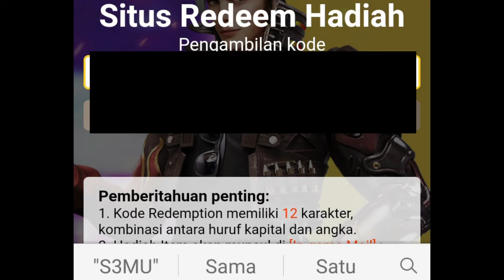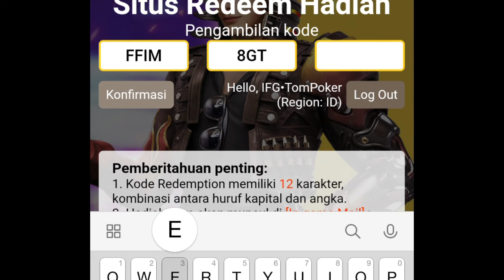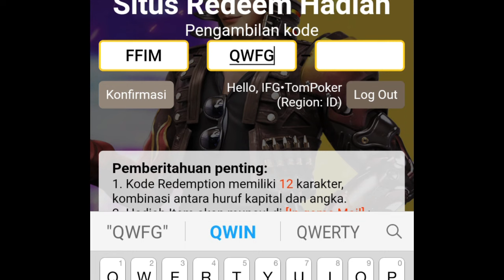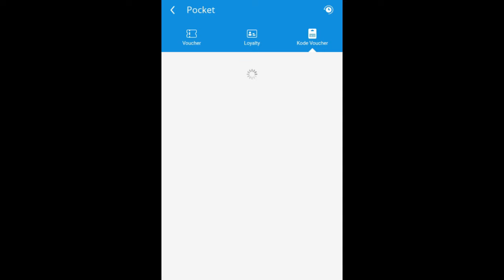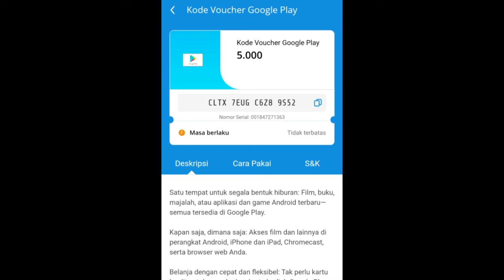BONGKAR 3 KODE REDEEM FREE FIRE TERBARU HARI INI BULAN APRIL 2021! KODE REDEEM FF DAPAT ALOK❤